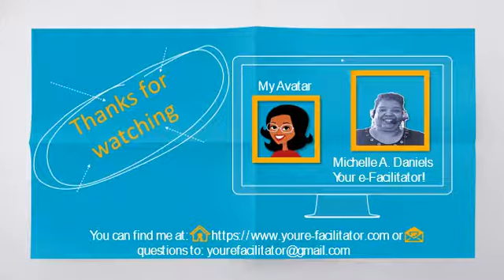The Revelation of Jesus Christ Part 4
The Revelation of Jesus Christ Part 4 new video covers the Book of Revelation chapters 13 -16, which corresponds with the Book of Daniel chapter 7. Your e-Facilitator!👩🏾‍💻❤️✌🏾